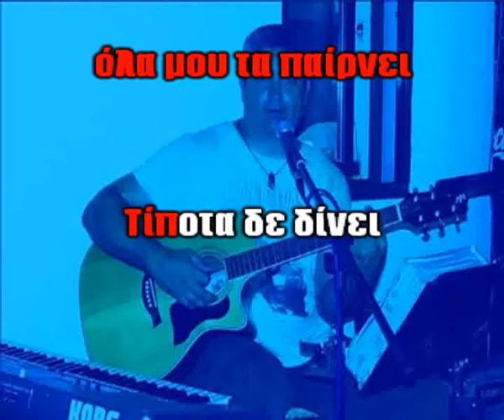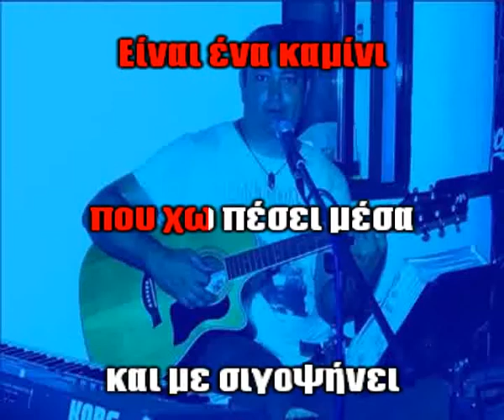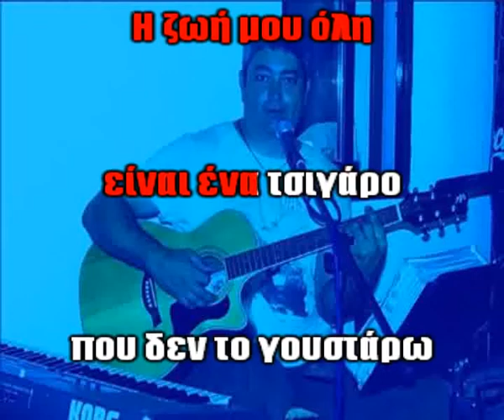ΚΑΖΑΝΤΖΙΔΗΣ ΣΤΕΛΙΟΣ - Η ΖΩΗ ΜΟΥ ΟΛΗ - ΚΑΡΑΟΚΕ Full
Ενορχήστρωση Καραόκε: Στέλιος Ράτσκος
Για περισσότερα Ελληνικά Καραόκε ρωτήστε στο:
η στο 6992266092